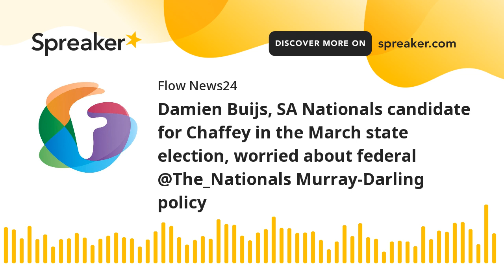Damien Buijs, SA Nationals candidate for Chaffey in the March state election, worried about federal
Visiting the FlowFM studios, the candidate in the March state election for the Liberal-held seat of Chaffey covering the Riverland and Mallee on the River Murray, Mr Buijs spoke about his shearing background and how he'd like to clip back the federal Nationals' position on the Murray-Darling Basin to one more friendly to South Australian perspectives